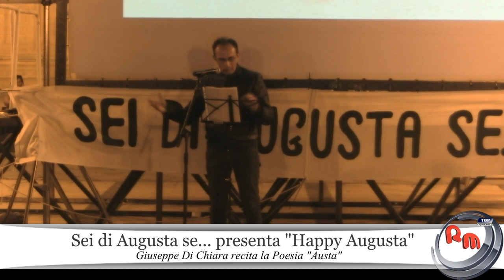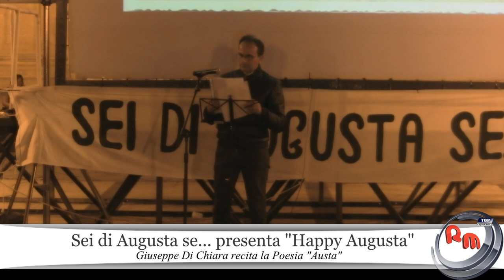Giuseppe Di Chiara Recita la Poesia "Austa"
Realizzato da